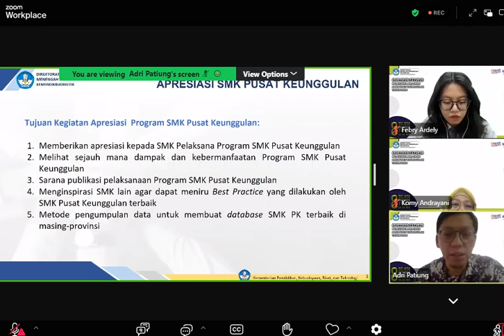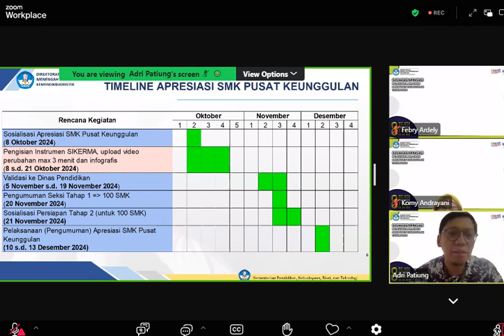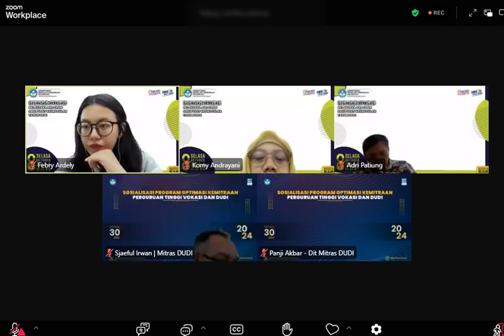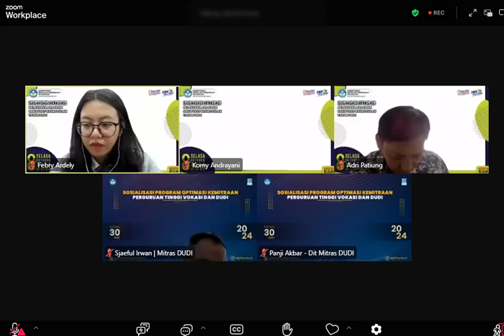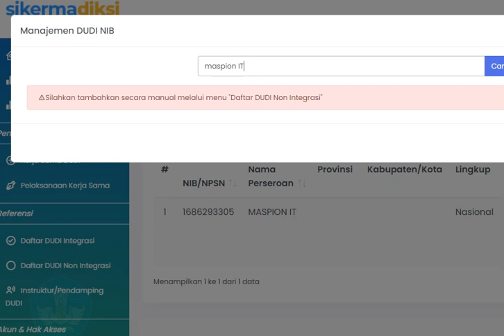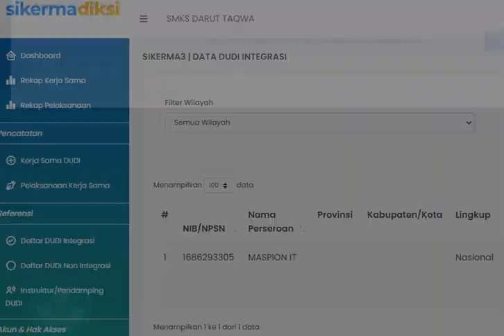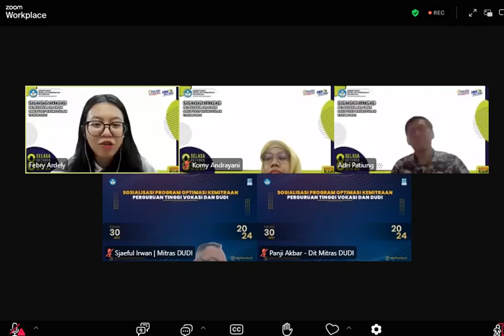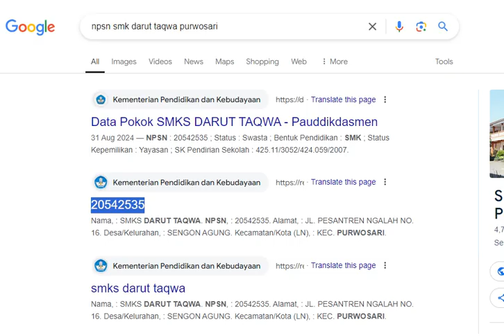Apresiasi SMK Pusat Keunggulan 8-12 oktober upload takola sikerma mitreka mbak Febry Ardely Menyala